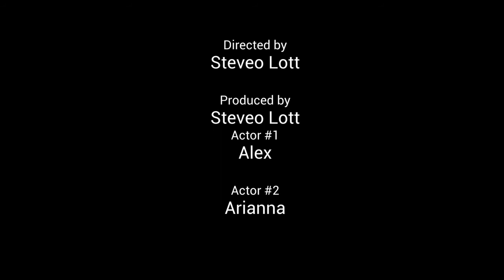Gerber Derby part 2..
The kids say they can handle all the challenges, so what a better challenge to start them on.. The Gerber Derby... Not my favorite challenge